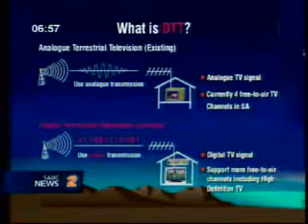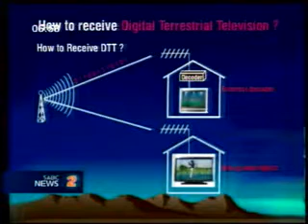Gelfand Kausiyo explains DTT on SABC Morning Live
Gelfand Kausiyo explaining the meaning and impact of DTT as South Africa prepares to roll out Digital Television across the country. In this video clip, first publicised by the SABC in 2011, some key milestones and industry challenges are discussed, ahead of the digital migration.